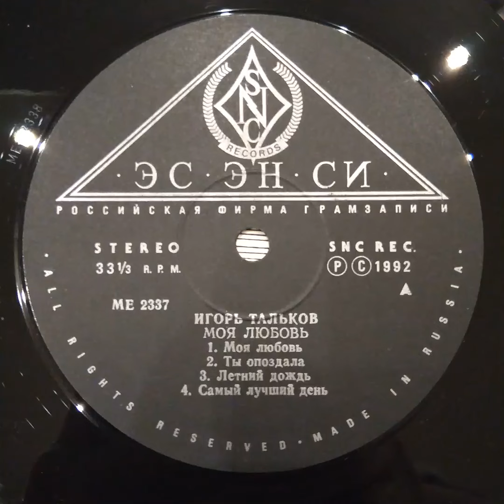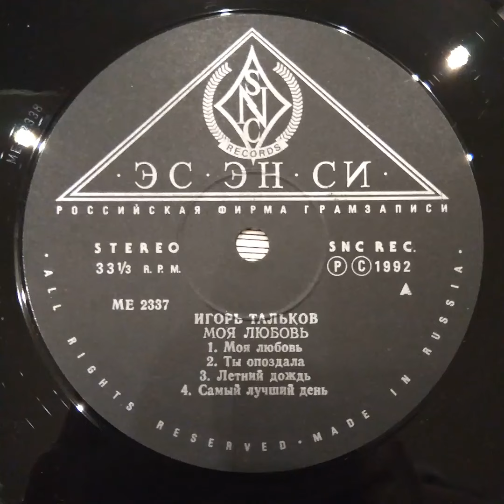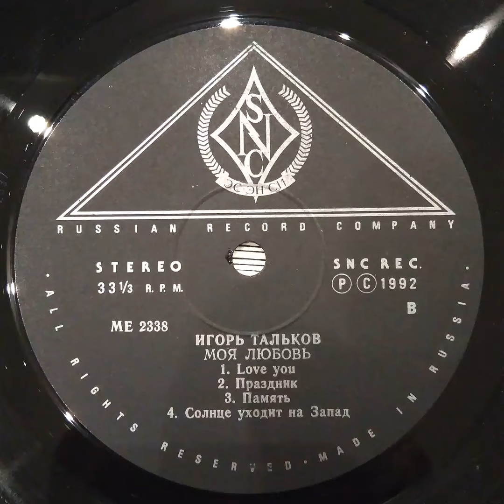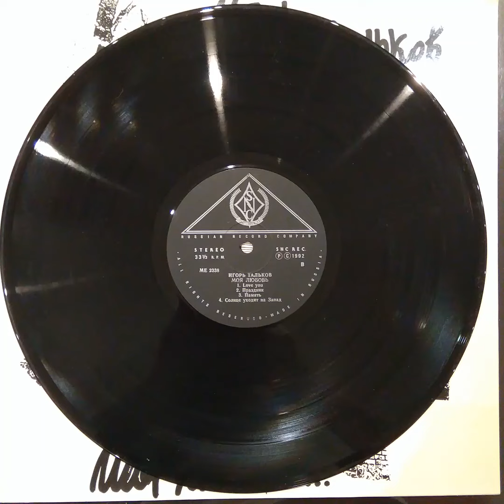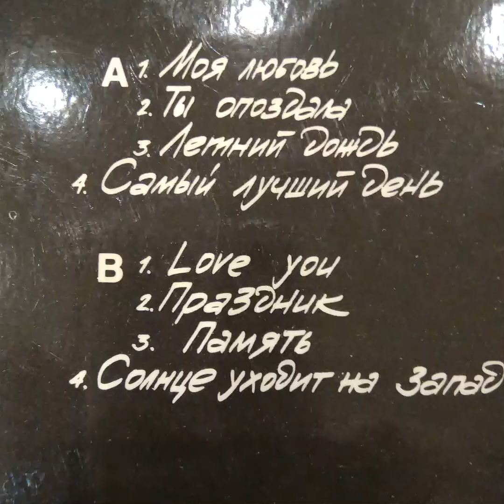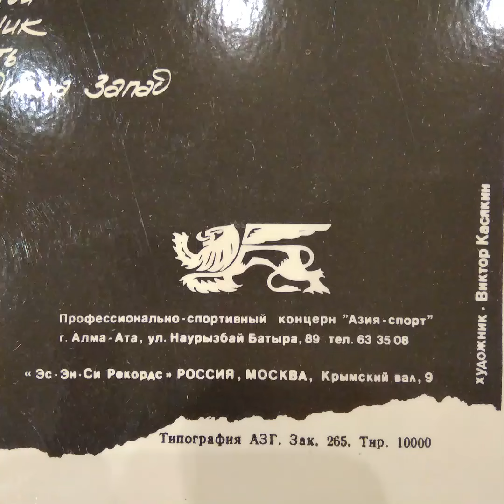Игорь Тальков. Моя любовь. Пластинка. Vinyl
Треклист
A
00:00 1. Моя любовь
06:33 2. Ты опоздала
11:44 3. Летний дождь
19:03 4. Самый лучший день

B
23:57 1. Love you
29:58 2. Праздник
35:14 3. Память
40:54 4. Солнце уходит на Запад